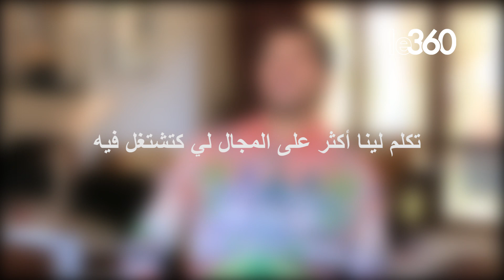تعاملت مع أشهر النجوم العالميين وسأقتحم عالم الغناء قريبا : Dr Love أمين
كشف المغربي أمين الجوهري، الشهير بـMINS Dr Love، لـle360، قصة هجرته إلى كندا، وكيف تمكن من لقاء أشهر النجوم العالميين.